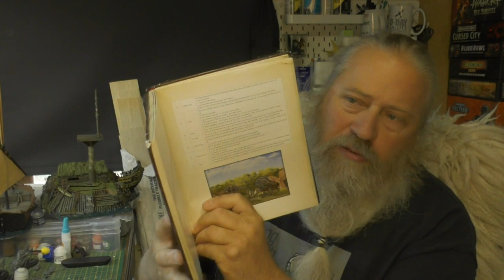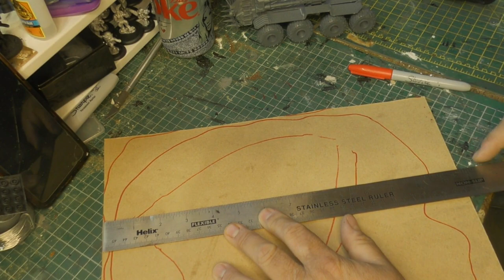Burrows and Badgers Shipwreck Build - The Sunken Ship from the wandering table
This video sees me diving into making scenario specific terrain for burrowsandbadgers - In this case I have decided to make a full scenario out of the Wandering chart result for The Sunken Ship. It predominantly uses a Playmobil toy which saves a lot of work.

This model is a 28mmScratchBuild piece of wargaming terrain made with a plastic toy and 50mm polystyrene. While it's made for Burrows & Badgers it would work for most fantasy tabletop games or RPGs so RangersOfShadowsDeep AOS KingsOfWar FrostGrave DandD 5thEdition etc